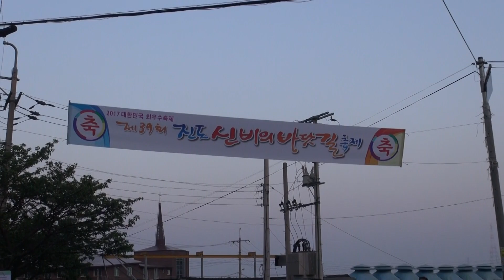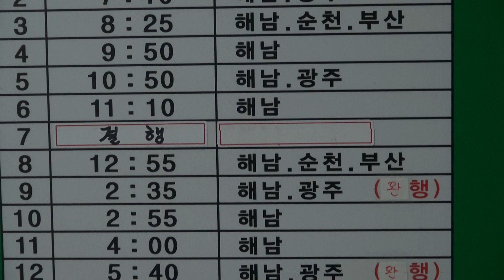진도 신비의 바닷길 축제 현장 풍경 묘사, 2017년 4월 29일 회동마을에서